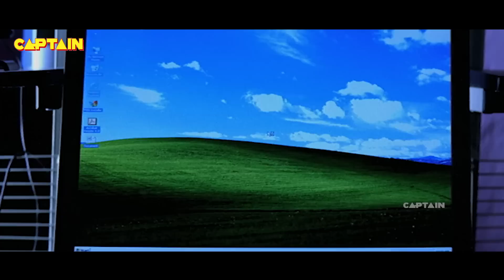वेणु माधव लाया आदमी बुलाकर ब्रह्मानंदम की पिटाई करवाने | ब्रह्मानंदम, वेणु माधव जबरदस्त सीन